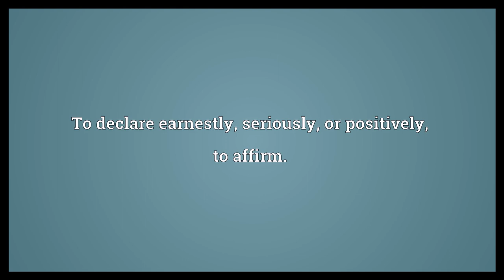Asseverate Meaning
Video shows what asseverate means. To declare earnestly, seriously, or positively; to affirm..  Asseverate Meaning. How to pronounce, definition audio dictionary. How to say asseverate. Powered by MaryTTS, Wiktionary